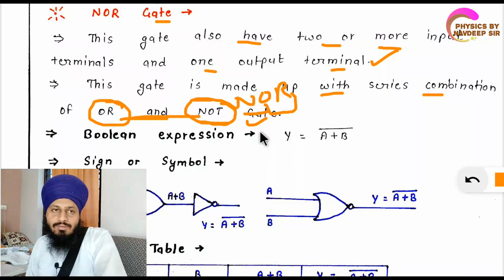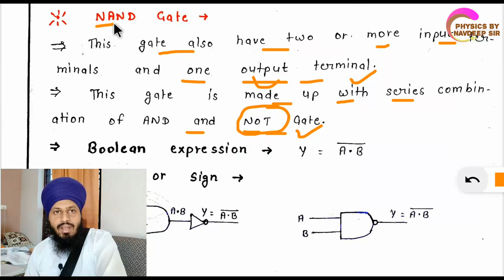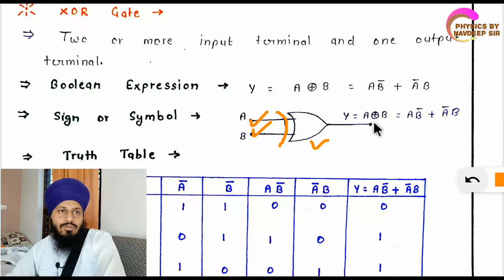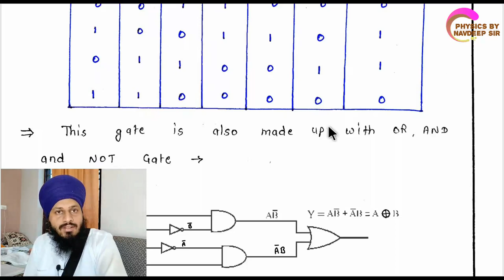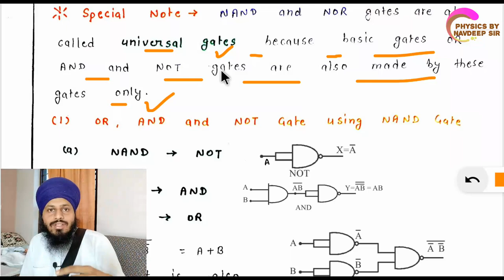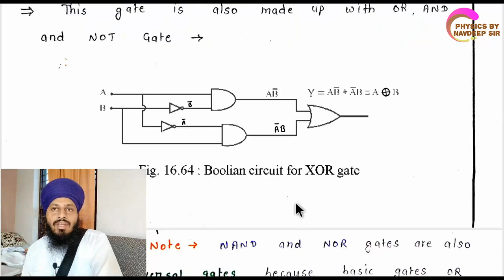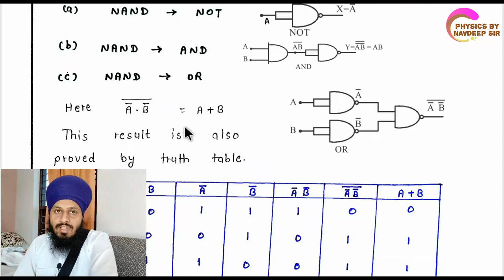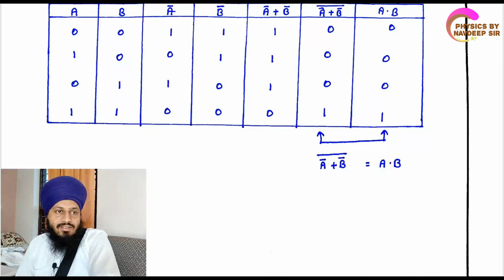RBSE 12th PHYSICS CHAPTER 16 PART 11 ENGLISH MEDIUM ( ELECTRONICS )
इस वीडियो में हम राजस्थान बोर्ड के 12th क्लास के PHYSICS के CHAPTER 16 इलेक्ट्रॉनिकी ( Electronics ) के टॉपिक discuss करेंगे -

TOPICS - 26. NOR GATE
27. NAND GATE
28. XOR GATE